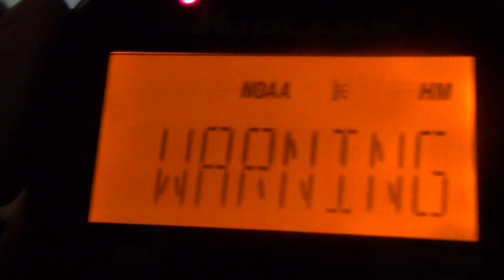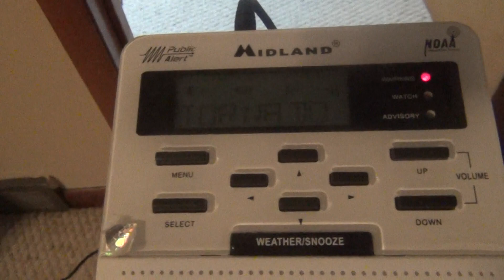NOAA - Tornado Warning (EAS #704)